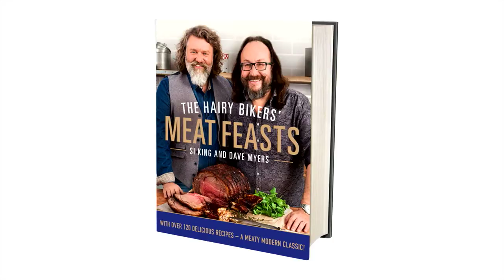The Hairy Bikers introduce... MEAT FEASTS!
Si King and Dave Myers, known to one and all as The Hairy Bikers, introduce their brand new cookbook. THE HAIRY BIKERS' MEAT FEASTS is truly the only meat cookbook you will ever need: packed with over 120 recipes from soups and salads to pies and pot roasts. Plus tips and techniques on how to make the most of whatever meat you have.